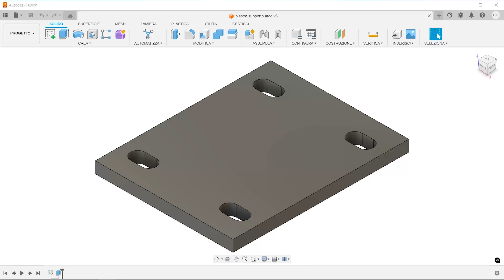ARCO DI PROTEZIONE TRATTORE A 170€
Se vuoi darmi una mano, puoi diventare un membro del mio canale.